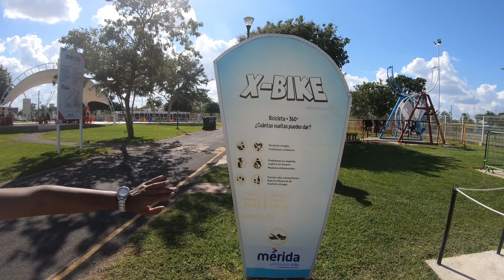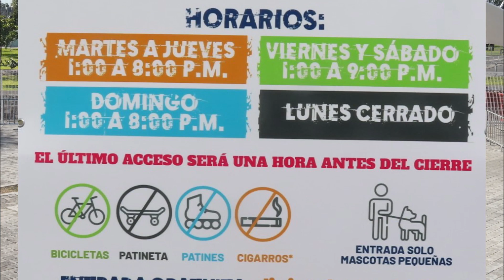✅ ║ Parque Extremo 🔴║ Parque De Diversiones de Mérida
Ahora los que vivimos en la ciudad de Mérida, tenemos la oportunidad de disfrutar tanto pequeños como adultos, del PARQUE EXTREMO, que es un parque de diversiones extremos en nuestra blanca Mérida.

Este parque durante algunas semanas está siendo sin costo, esperamos que el ayuntamiento, quien es el encargado de administrar este parque nos comparta los precios en las próximas semanas.

Amigos,  Si llegaron hasta acá abajito ⬇, les recordamos que el botón de suscripción 🟥 y la campanita 🔔 de notificación están aquí arribita, con tu suscripción, nos ayudas muchísimo a seguir creando contenido compartiendo nuestros vídeos, dejando tu like, tu comentario y suscribiéndote a nuestro canal!